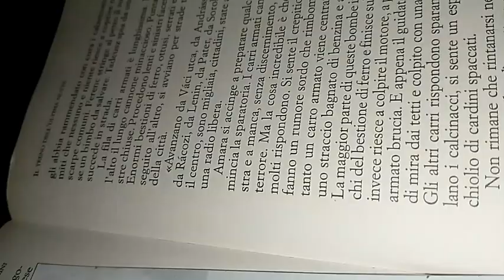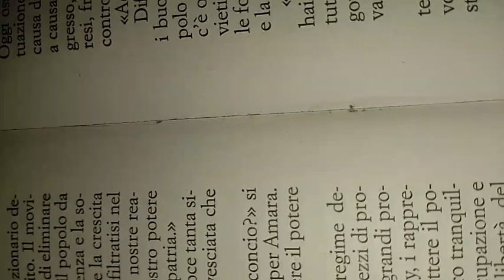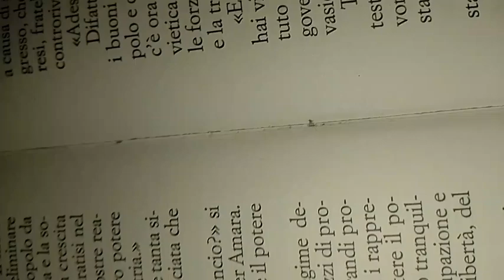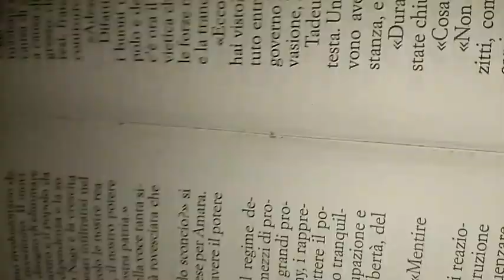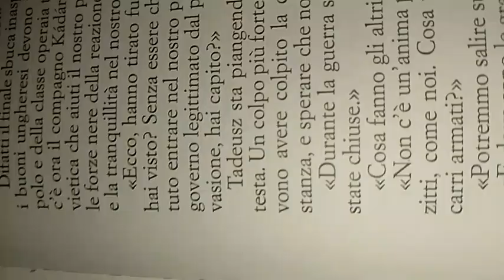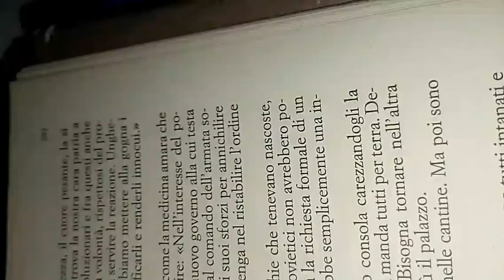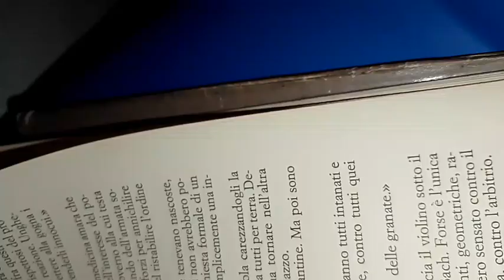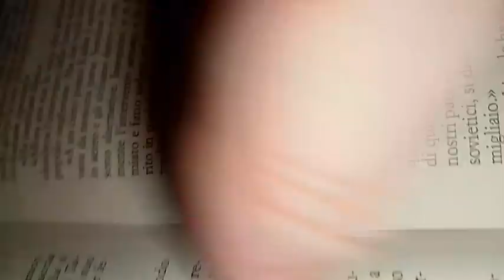Dacia Maraini Il Treno dell'ultima notte 92 parte